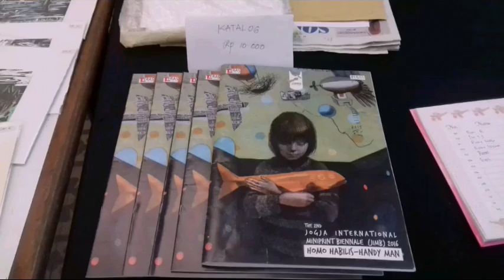The 2ND Jogja International Miniprint Biennale (JIMB) 2016 diadakan di Balai Soedjatmoko